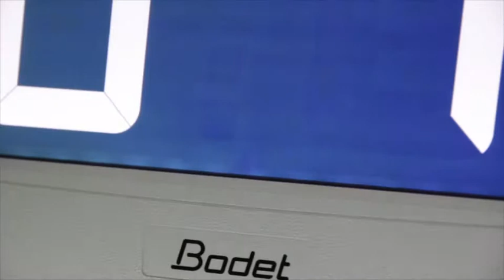Bodet, la maîtrise du temps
Retrouvez nos activités horlogerie et affichage industriel, et nos produits emblématiques : horloge Profil TGV, horloge LCD Cristalys...